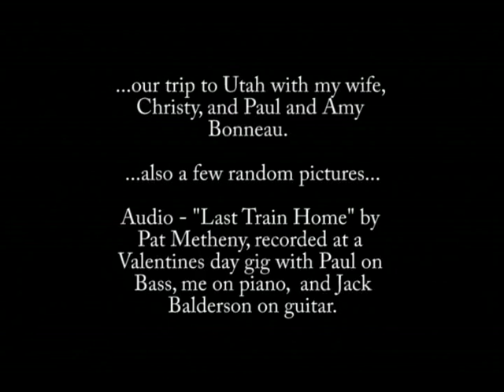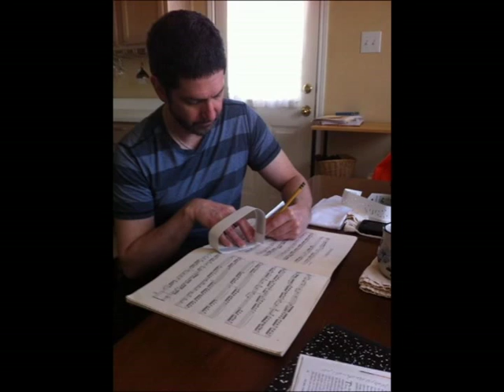Last Train Home ~ a Tribute to Dr. Paul Bonneau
A tribute to my dear friend, Dr. Paul Bonneau, who passed away on March, 31st, 2013.  Pictures include a trip my wife and I took with Paul and Amy Bonneau a few years back, along with a few random pictures.

The audio is "Last Train Home" by Pat Metheny and was performed on Valentines Day of 2012 with Paul Bonneau on bass, Jack Balderson on guitar, Mike Springer on piano, and Derrick Logozzo on Drums.

Rest in peace, my dear friend.